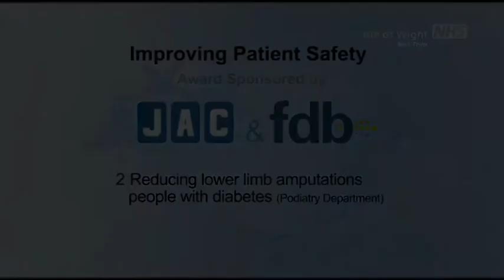Diabetes Care - Preventing Amputations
This film was created for the JAC and FirstDatabank sponsored 'Improving Patient Safety' category of the 2012 Isle of Wight NHS Awards held in November 2012.  The project aimed to reduce loss of mobility through amputation and neuropathic ulceration in patients with diabetes on the Isle of Wight, by using specialist Podiatrists to carry out tailored lower limb vascular and neurological assessments. This was delivered in primary care and the resulting risk status allowed targeted early intervention, enhanced self management and efficiency savings whilst delivering much improved outcomes for patients with diabetes.  This work has lead to fewer amputations and fewer admissions. It has promoted joint working between primary and secondary care as well as increasing patient involvement. With each amputation estimated to cost £68,000 this has led to massive savings and improved the quality of life for these patients.